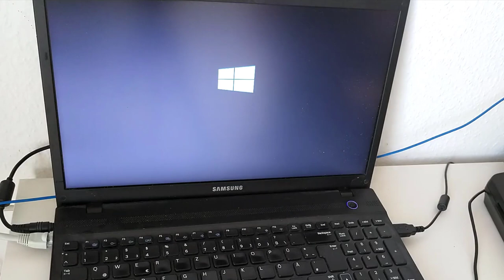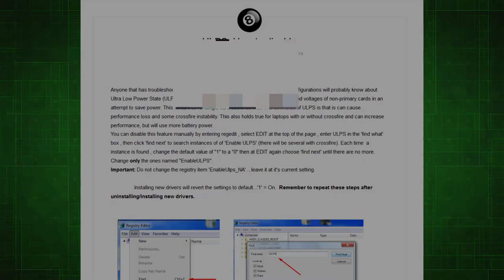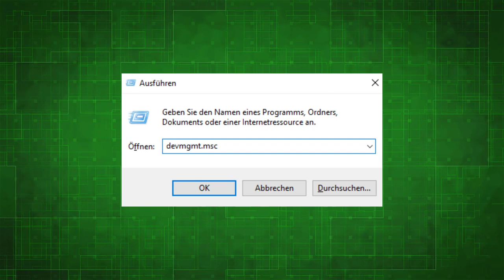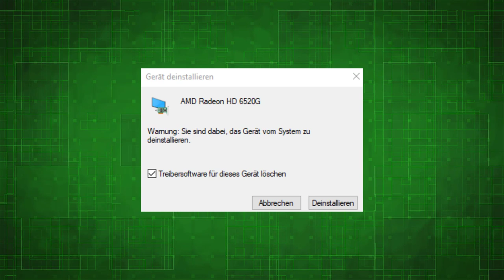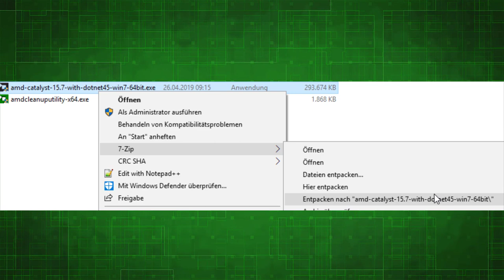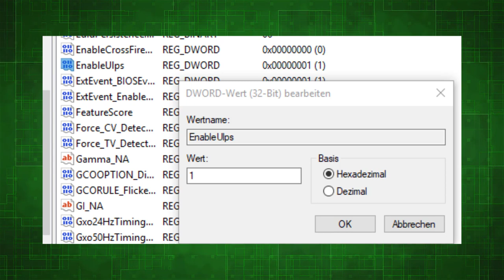AMD Crossfire GPU Windows 10 (langsame) Boot Probleme durch ULPS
Mit dieser Anleitung kann ULPS aktiviert bleiben und gleichzeitig das Boot Problem mit AMD GPUs und APUs lösen. Wer einen neueren oder "besseren" Treiber kennt der diese Probleme nicht hat darf gerne kommentieren.

The AMD Catalyst Software Suite, AMD Catalyst 15.7 contains the following: AMD Catalyst Display Driver version 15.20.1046.

Betroffene Karten:
AMD Radeon HD 7730M
AMD Radeon HD 6520G
AMD Radeon HD 7450M
AMD Radeon HD 7400M Series